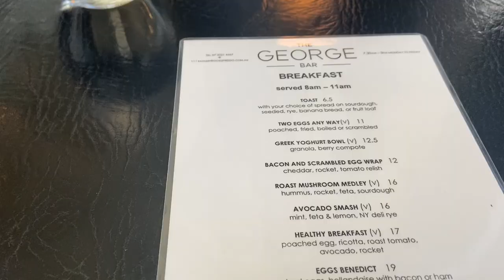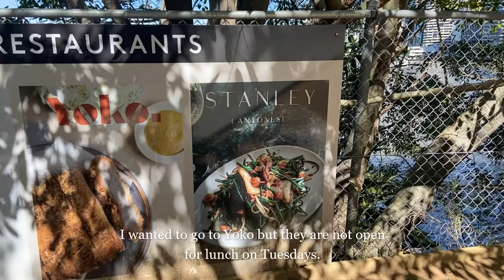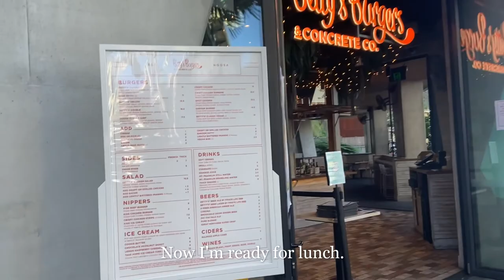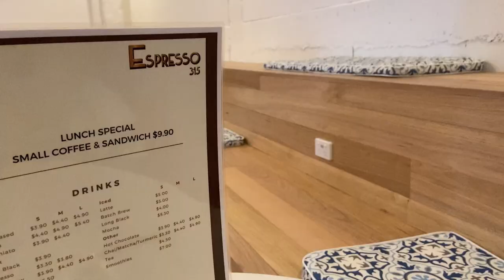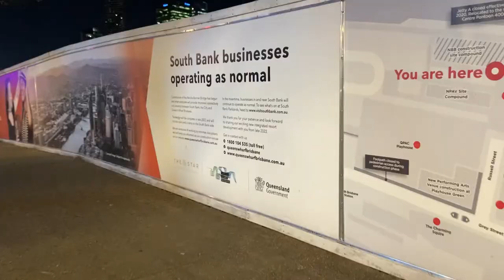BRISBANE VLOG: my day off Howard Smith Wharves, South Bank; Story Bridge, river, gelato, ramen, sky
I hope everyone is doing well. Today I had the day off. I spent the day walking around some of the more popular spots in Brisbane and enjoying the view. It's a bit of treat to be able to do this on a week day. Requirement to wear masks is still in place. I don't plan to upload a midweek video regularly, but I decided to do a video just for today's activities as it might get too long if included in the planned Sunday upload.

Edited on: Microsoft Video Editor, Snapseed